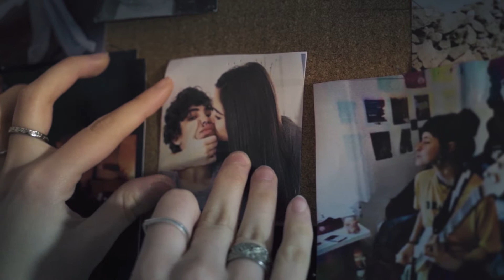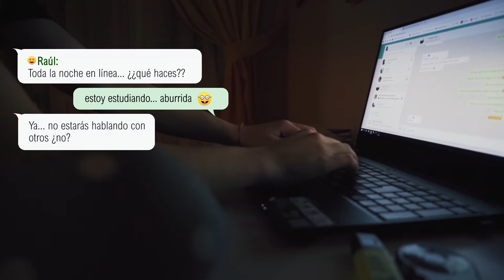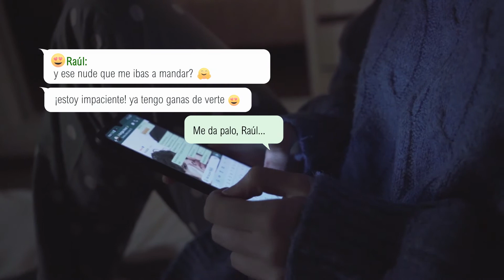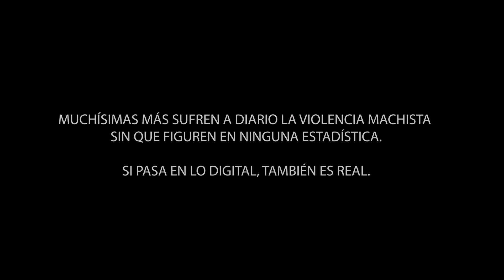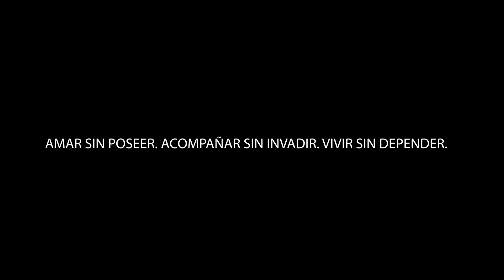'Si pasa en lo digital, también es real' - 25N Centro de la Mujer de Consuegra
La violencia machista no es sólo la que se refleja en las estadísticas de las mujeres asesinadas a manos de sus parejas o expareja. Eso es sólo la punta del iceberg.

Crece con actitudes y comportamientos sexistas mucho más sutiles, que se aprenden e interiorizan a edades tempranas, y que son asumidos culturalmente por chicos y chicas, siendo difícil verlo.